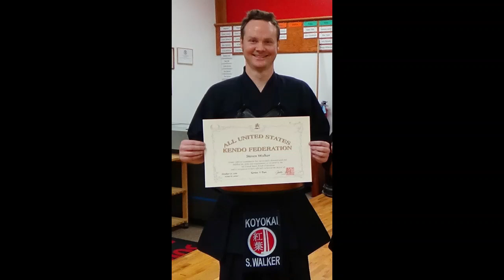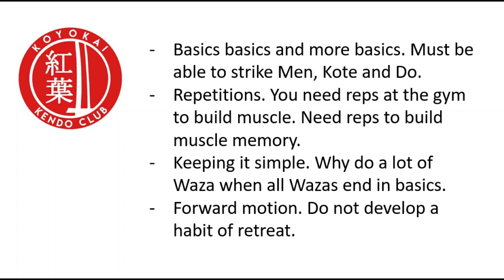Mudansha Profiles at Koyokai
In this video, I chronicle the path and mindset of three strong Mudansha at Koyokai Kendo Club. At Koyokai, we feel that Mudansha doesn't have to mean incapable. These three train hard and perform at a level well beyond their experience. Hope this helps change Mudansha mindset whether you are one or in a teaching role.